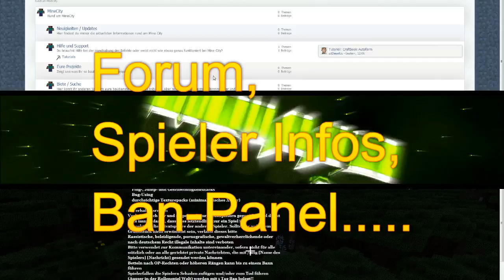Das neue Minecity Intro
Hier seht ihr unser neues Intro, dies wird euch in unseren nächsten Videos begleiten.